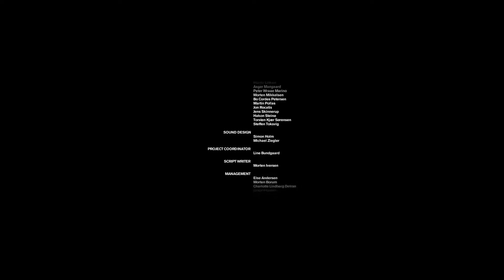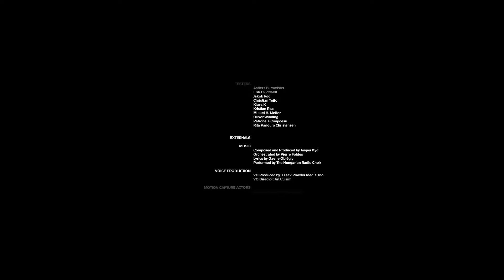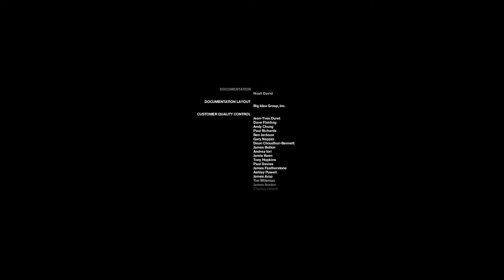Freedom Fighters Let's Play " Zurück zum Absender + Credits " #12 (German/Deutsch) FullHD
Ein Let's Play von Freedom Fighters in Deutsch, von mir.

Wer's mag kann es gerne zeigen!